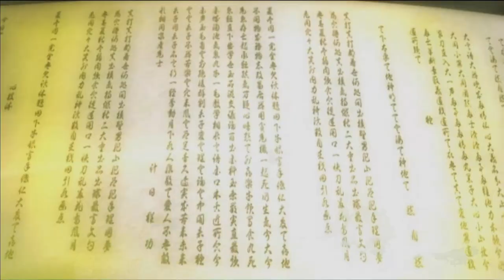Tekken 5 - Feng